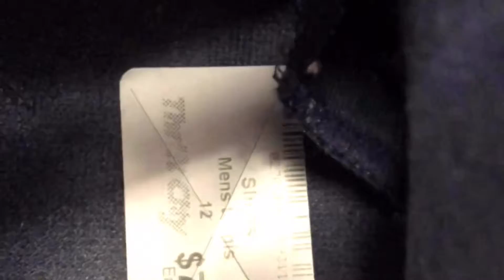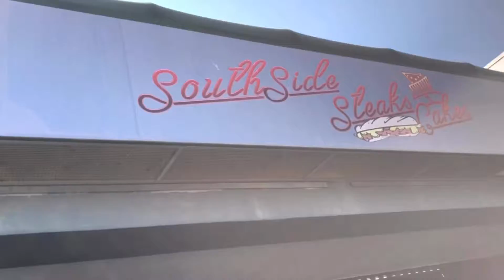Olympic 6s in the thrift? Thrift Chronicles #4